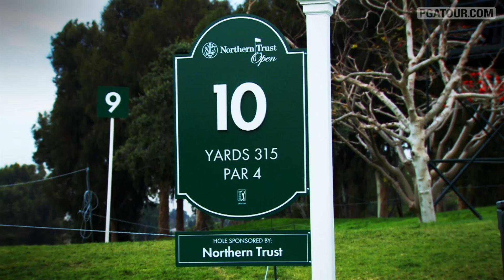2014 Northern Trust Open Preview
This week, the PGA TOUR heads to Hogan's Alley, Riviera Country Club, for the Northern Trust Open.  Get everything you need to know in this preview from "Inside the PGA TOUR."